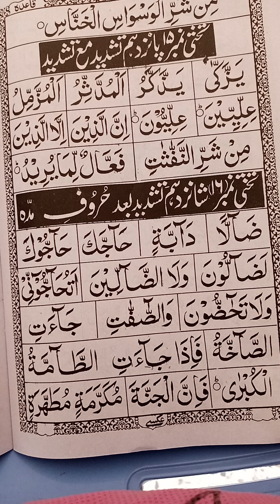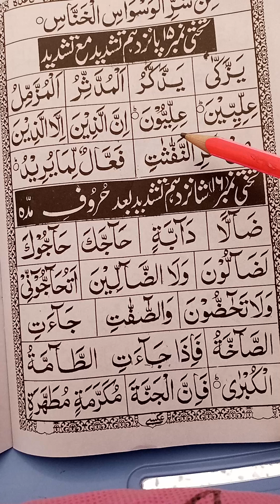Easy noorani qaida lesson15 Full in urdu/Hindi| quran learning videos | quran kiAwaz channel /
Easy noorani qaida lesson15 Full in urdu/Hindi  | آسان  نورانی  قاعدہ سبق  15 تشدید  معح تشدید
Easy noorani qaida in hin
 learn to read the noorani qaida
# how to read the  noorani qaida lesson  number15
quran ki Awaz channel

تَجیےےد۔ quran
# سبق نورانی qaida
noorani qaida lesson  15 FullEasy noorani qaida lesson 15 full introductio
Easy noorani qaida Full information
# noorani sabaq15
# besic quran
baghdadi qaida
noorani qaida lesson 4 in Hindinoorani qaida in urdu, noorani qaida for beginners, noorani qaida for childrenNoorani qaida ki takhti 15 tashdeed ko kese padhty
Noorani qaida ki takhti 15 tashdeed ko kese padna
Noorani qaida ki takhti 15 tashdeed ko kese padhna chahiye
Noorani qaida ki takhti 15 tashdeed ko kese padhna sikhe
# how to  read lesson 15 with tashdeed with tashde
Aasan noorani qaida kese sekhain
coran pour enfants
how to read the noorani qaida
how to read the noorani qaida takhti number15
# quran
coran pour enfants
# qaida noorani lesson 15
# lesson
# quran
# noorani qaida kese